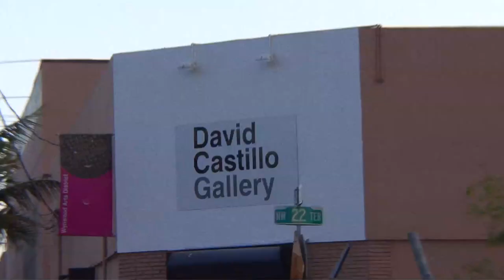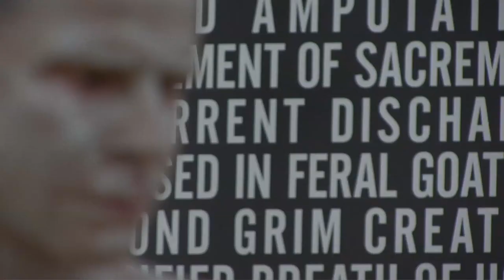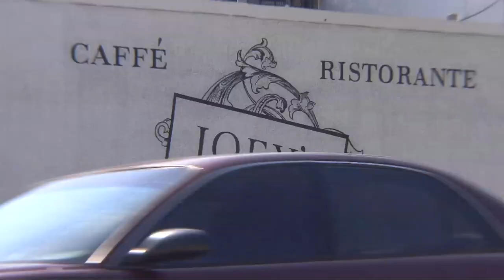Miami | America's Sickest Street Art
for more insider travel videos and tips.

During Art Basel Miami Beach, all eyes are on Wynwood Walls — the city's open-air art park that showcases the most cutting-edge street art in the country.

In this video, GloboMaestro.com gives you a crash course on the best of the Wynwood Arts District. Concierge Giselle Mueller from Mandarin Oriental, Miami is your guide to spectacular street art, independent art galleries and good eats.

Shot by: Thiago Da Costa.
Edited by: Thiago Da Costa, Katie Ennis, Zack Wolder.